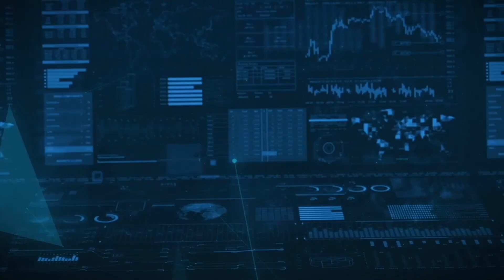We Are Not Called to Sit Back and Watch Our Nation Fall Apart